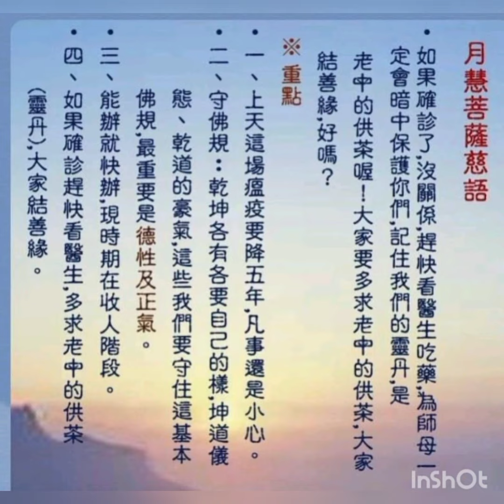中华圣母慈悲-上天这场瘟疫要降五年。现时期在收人阶段。-17Sep2022金门法会